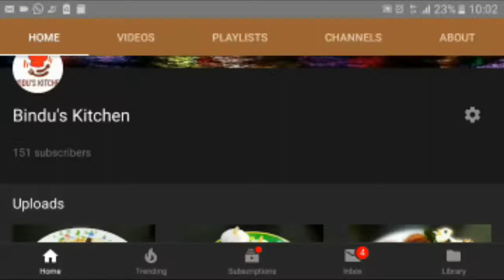ബോർബോൺ മിൽക്ക് കേക്ക് || Bourbon Milk Cake || Ep#32